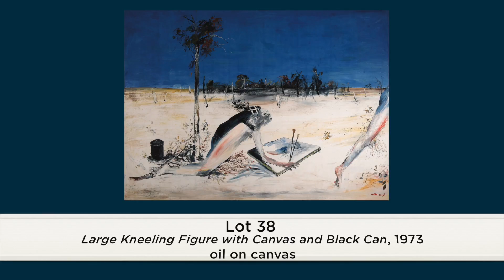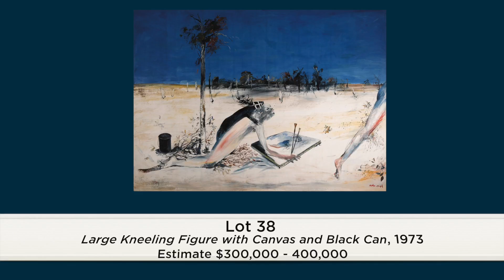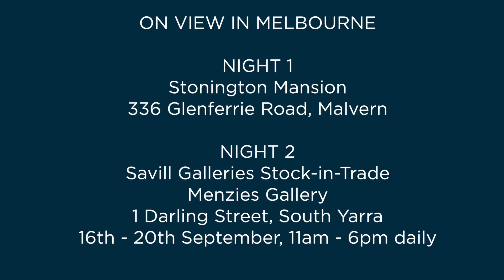Menzies September 2016 Auction Arthur Boyd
Arthur Boyd's 'Large Kneeling Figure with Canvas and Black Can' 1973 is a work with many possible interpretations. Menzies' Head of Art Tim Abdallah talks about some of them in this video introducing the piece which will be offered for auction for the first time on September 21.